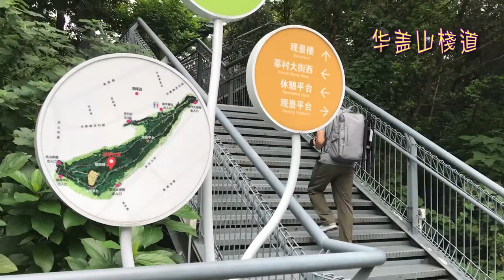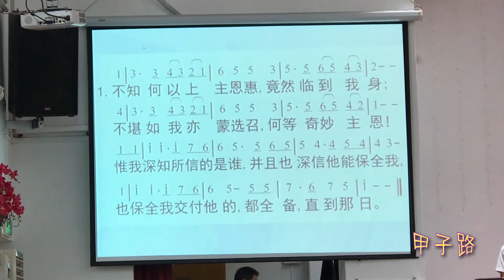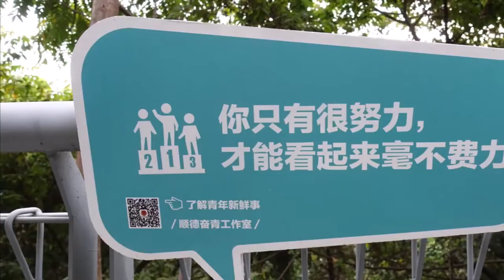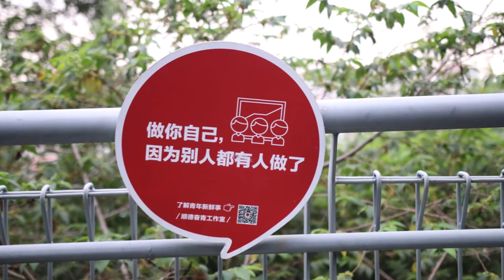漫步順德 Shunde NEWS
华盖路步行街(0:33)、华盖山栈道(1:14)、莘村大街(1:52)、熱情好客的順德人(2:14)、特色雕塑(3:03)、凤岭公园(3:33)、顺德图书馆(4:15)、地铁大良站(4:20)、街頭小食(4:37)、一口水餃(5:09)、超彈腸粉(5:16)、人民公社食堂(5:22)、双皮奶(5:41)、大良堂(6:19)、华盖市场(6:44)、順德留影(7:12)

大良堂主日崇拜︰9:00，19:45